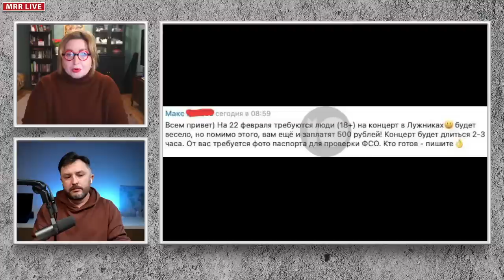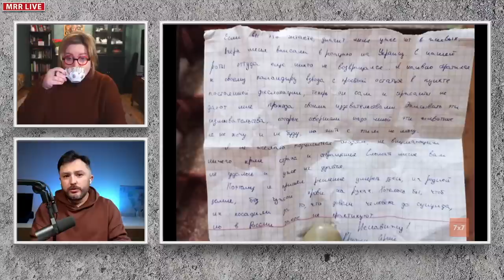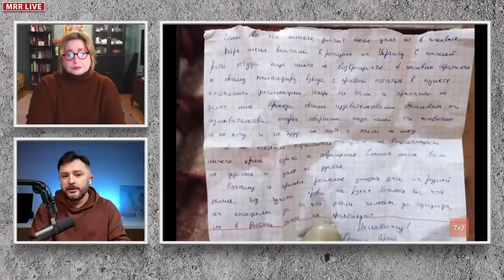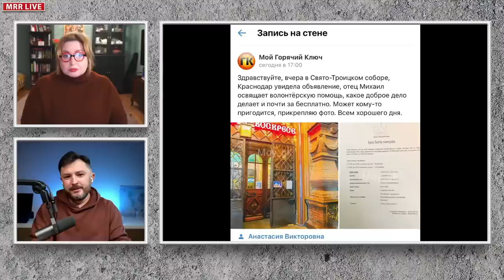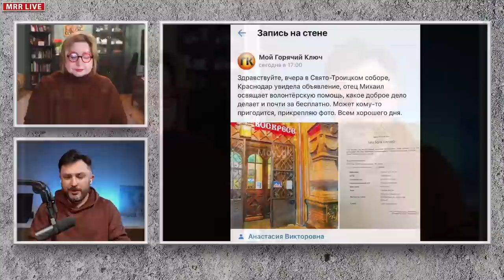ЧВК Газпрома, туалетные ёршики для Минюста и другие новости. СТРИМ: Ольга Романова, Олег Григоренко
Гранаты и автоматы для школ за 23 миллиона, освящение «гуманитарки» для фронта по 1230 рублей. Новости и события последних дней. СТРИМ 16 февраля 2023 года. Таймкоды:

1:04 — спасибо Путину за сына из Мариуполя
2:33 — что известно про похищенных Россией детей
3:18 — приговор Фургалу
4:37 — почему люди вступились за губернатора
5:48 — маркировка «вражеских» телеграм-каналов
7:57 — массовка на «путинги» подешевела
9:47 — миллиард рублей на патриотическое воспитание
11:10 — кто не готов ехать на войну
13:08 — командиры ВС РФ издеваются над солдатами
14:25 — Путин разрешил военным совершать преступления?
15:54 — письмо осужденной журналистки Марии Пономаренко
16:49 — православные санкционные списки
18:21 — помощь военным от Всевышнего по сходной цене
19:21 — парта имени погибшего отца
20:22 — деньги школам на гранаты
21:38 — ЧВК «Газпром нефть»
22:42 — самая удивительная новость
23:52 — русский бунт из-за снега и воды
29:33 — священники в школьной жизни
30:21 — ну почему же вы не хотите возвращаться?!
32:33 — про автомобили для чиновников и фронта
35:02 — золотые ёршики в Минюст
36:36 — приговор фсиновцам за пытки зеков: предыстория
38:17 — все ушли на фронт
40:07 — чудесное спасение музея
42:12 — пермяки не сдаются

Ольга Романова и Олег Григоренко обсуждают главные новости недели. Каждый четверг смотрите СТРИМ в 21 мск на канале MRR.

Bitcoin — 1Pr1vmhRFP6jQ5r87reihtDFyR8pdeqiYT
Ethereum — 0xcCED1A803530ECfD6EaAf75e7C7b5008b48f252A
Litecoin — LRZaRxYSfmBQsvM6fun27Uqu6Gobnywhcs
Ripple — r9e36UdvwMh8v4L9XK7PAE9xLGcf1fG4jZ